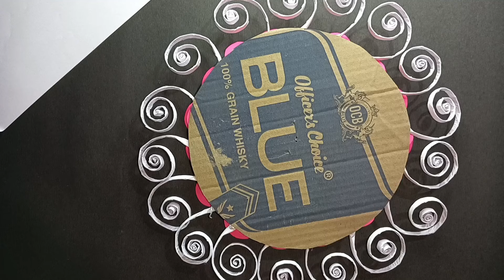beautiful paper wall hanging | paper craft video | paper craft ideas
paper se beautiful wall hanging kaise banaen
paper wall hanging
Craft ideas
paper craft videos